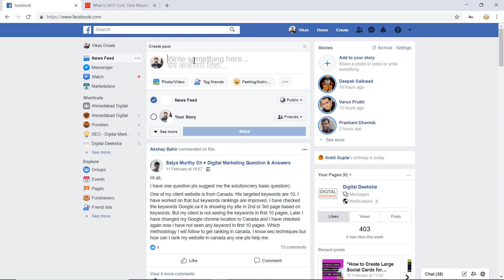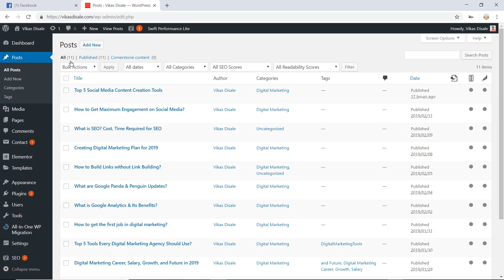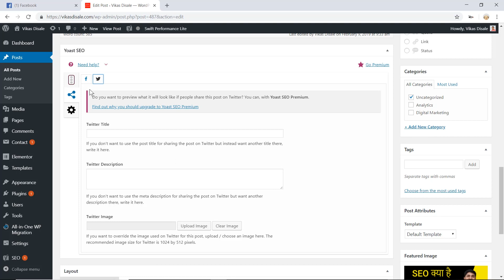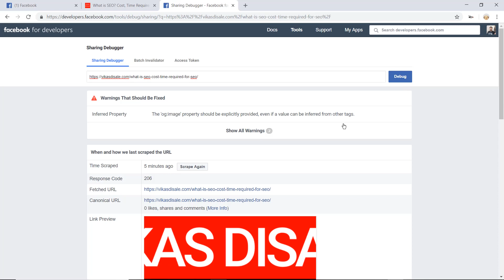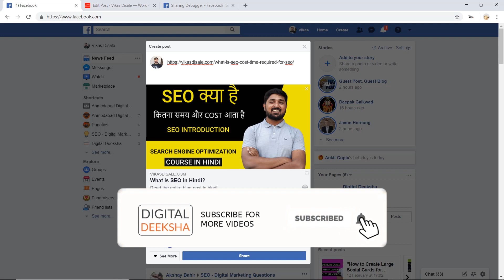What is Facebook Opengraph & Twitter Cards ? How to Set them? | Step by Step Guide in Hindi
What is Facebook Opengraph & Twitter Cards? How they works and how to setup them? Watch the entire video in Hindi!

Digital Deeksha – Digital Marketing Institute.

✔ Updated and advanced Digital Marketing Courses with Practical, Hands-on Live Projects Training & Exposure.

About Me :

Myself Vikas Disale, I am a Digital Marketer and Co-founder of Digital Deeksha and Audience Visible. I am practicing Digital Marketing for the last 10 years. I like to share my knowledge and new learnings through the medium of YouTube.

GET IN TOUCH:
If you’d like to talk, I’d love to hear from you. Tweeting @disalevikas directly will be the quickest way to get a response, but if your question is very long. I try my best to reply to things but there sadly aren't enough hours in the day to respond to everyone 😭